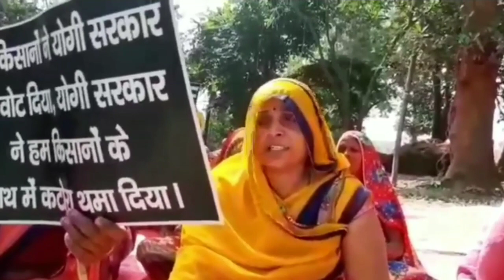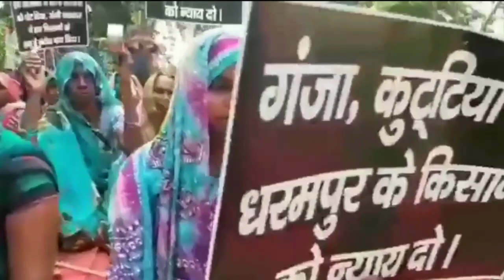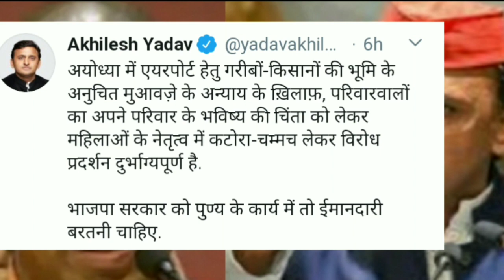योगी जी हमने आपको वोट दिया । आपने कटोरा थमा दिया।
अयोध्या में एयरपोर्ट के विस्तार के लिए अधिग्रहित जमीन का उचित मुआवजा नहीं दिए जाने पर महिलाओं ने कटोरी चम्मच बजा कर योगी सरकार हाय हाय का नारा लगाते हुए उचित मुआवजा देने की सरकार से मांग की।